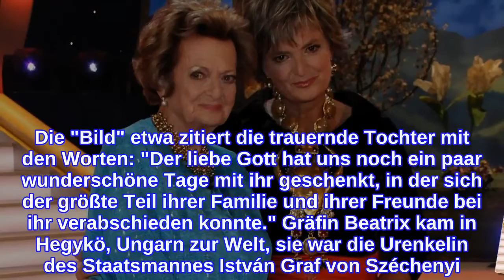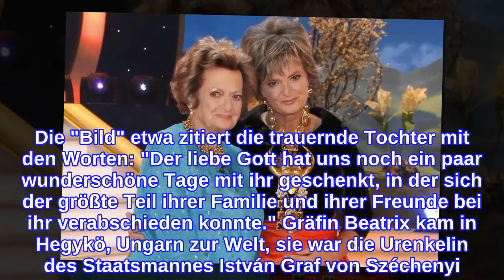Sie trauert um ihre Mutter Beatrix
Gräfin Beatrix von Schönburg-Glauchau, die Mutter von Fürstin Gloria von Thurn und Taxis, 61, ist tot. Sie sei am Donnerstag in einem Krankenhaus in Regensburg im Alter von 91 Jahren verstorben. Dies habe Fürstin Gloria von Thurn und Taxis laut übereinstimmenden Medienberichten gemeinsam mit ihren Brüdern Alexander, 52, und Carl-Alban, 55, mitgeteilt. Die "Bild" etwa zitiert die trauernde Tochter mit den Worten: "Der liebe Gott hat uns noch ein paar wunderschöne Tage mit ihr geschenkt, in der sich der größte Teil ihrer Familie und ihrer Freunde bei ihr verabschieden konnte." Gräfin Beatrix kam in Hegykö, Ungarn zur Welt, sie war die Urenkelin des Staatsmannes István Graf von Széchenyi. Mitte der 50er Jahre zog es sie nach Deutschland. Verwendete Quellen: bild.de
INFORMATION
• Source: gala